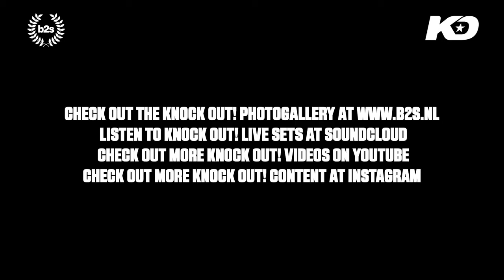Afterfilm - Knock Out! 2014